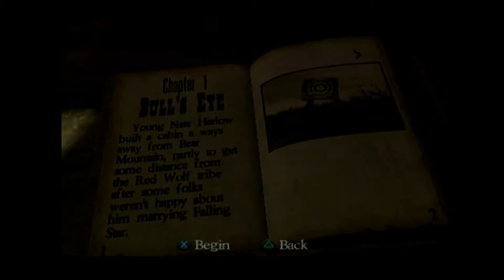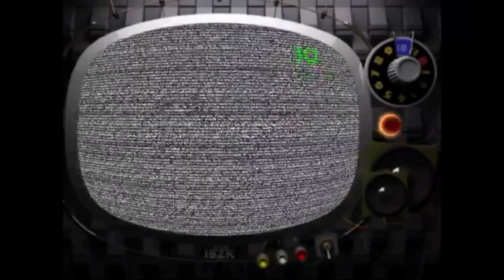Tank Plays Red Dead Revolver Episode 1: Pistol Practice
You never forget your first firefight, it always hits home.